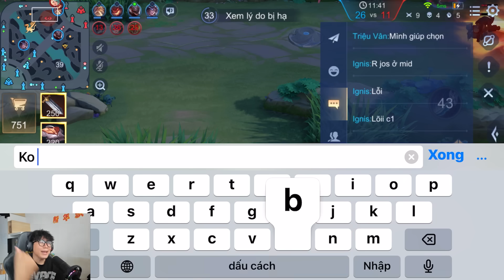VUX MỘT ĐÊM ĐẤU ĐỈNH CAO CHARLOTTE TOP 2 VIỆT NAM HƠN 7500 ĐIỂM ĐỐI ĐẦU RANK THÁCH ĐẤU